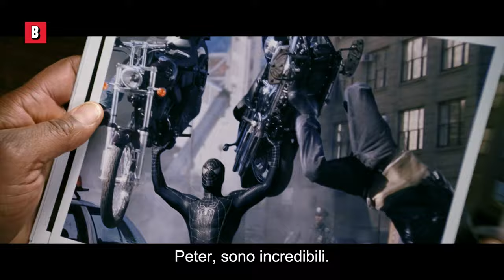Il balletto di Peter Parker in versione nera | Scena iconica | Spider-Man 3 | Clip in Italiano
La scena di Spider-Man 3 di cui tutti hanno parlato per ANNI
Titolo del film : Spider-Man 3